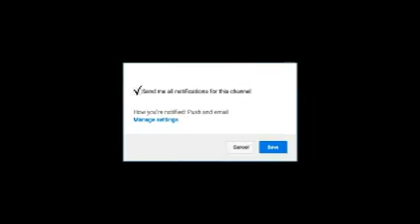Viswasam intro scene: Ajith Kumar| Nayanthara | Thala | Viswasam Review